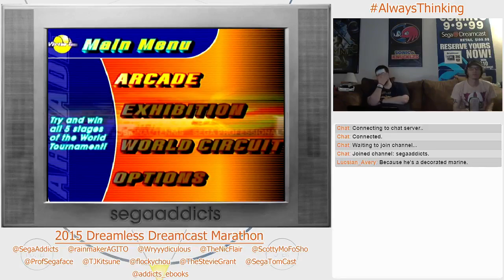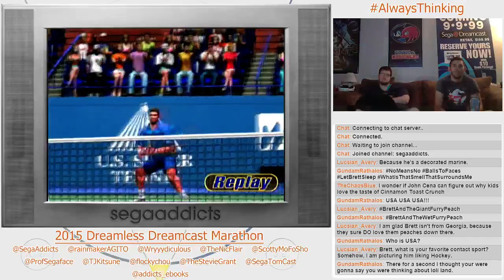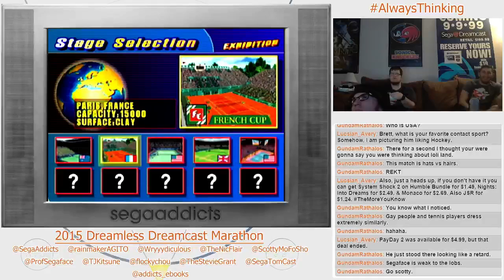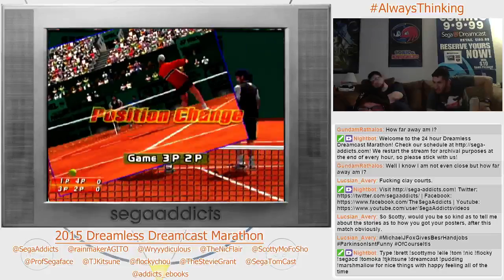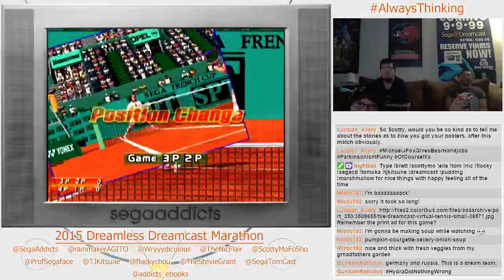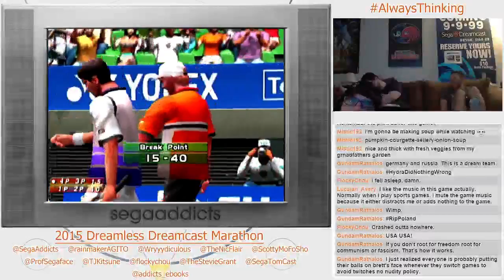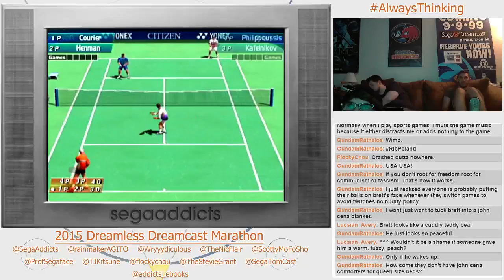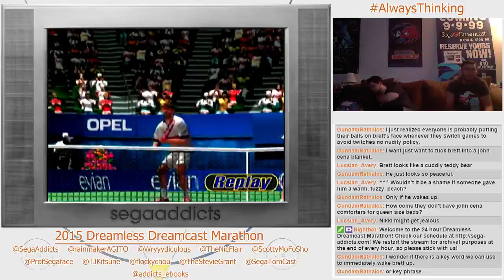2015 Dreamless Dreamcast 24 Hour Marathon - Hour 21: Virtua Tennis